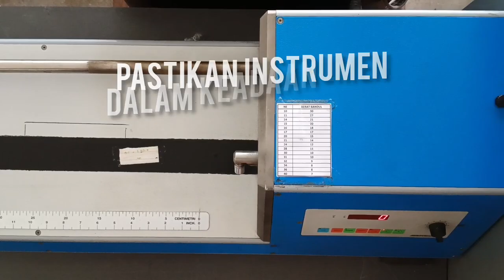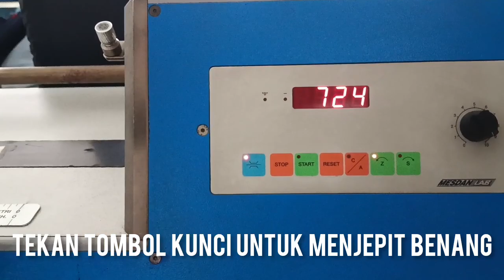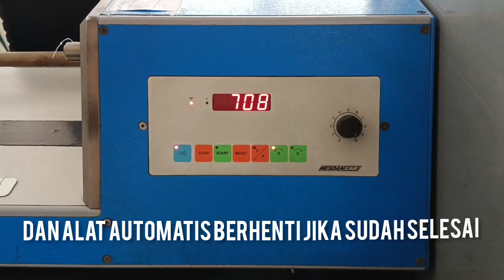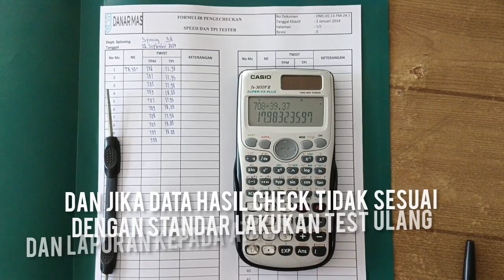HOW TO USE THE MESDAN LAB TWIST TESTER CHECKING MACHINE (TPI / TPM)